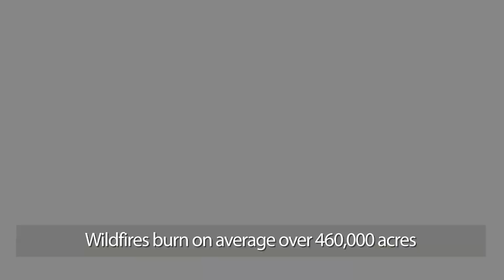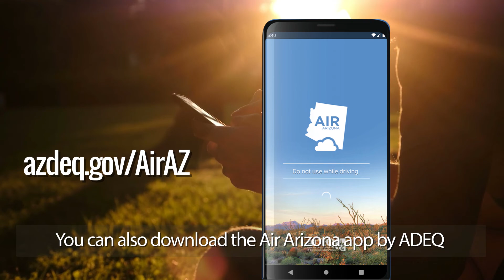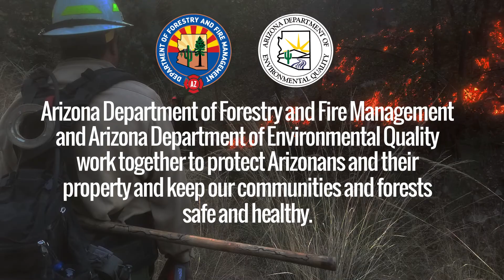Benefits of Prescribed Fire and Importance of Partner Agency Collaboration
The Arizona Department of Forestry and Fire Management along with the Arizona Department of Environmental Quality @azdeqvideos working together to ensure safe burning conditions in an effort to target prescribed fire project objectives including, wildfire risk reduction, improving overall forest health, and watershed protection.
dffm.az.gov
wildlandfire.az.gov